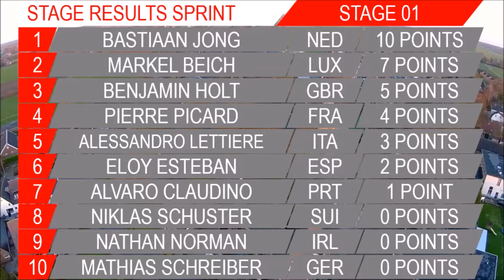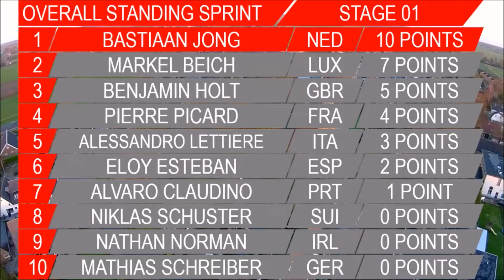Tour de Epe 2017 | Stage 01 | Results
Stage 01 | Oene - Oene | ITT

At the Tour de Epe there is one person who fight against the clock. There are 14 other times already been filled beforehand (by means of a km / h calculation).
Now wants to win this one person and will do everything to defeat other 'imaginary' opponents. Will it succeed him ??
Video's:
- Tour de Epe 2017 [Official Trailer]:  [Coming Soon]